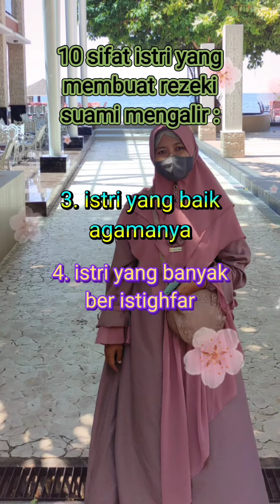10 Sifat Istri Yang Membuat Rezeki Suami Mengalir